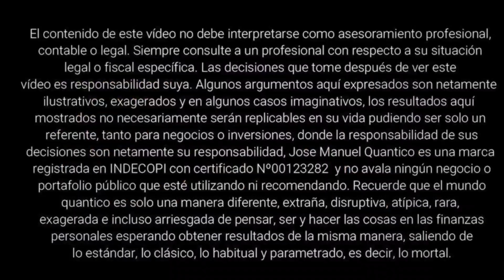N°6 Entrevista a QUANTICO Marzo 2021 - PELIGRO dicen que QUANTICO ESTAFA...ntastico - NO LO VEAN!!!